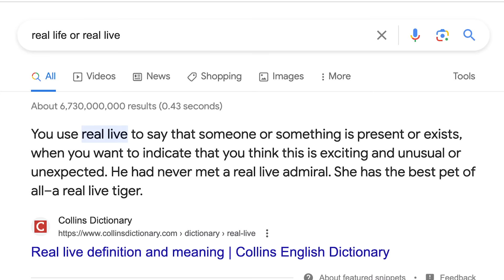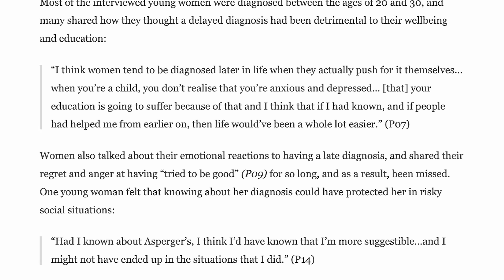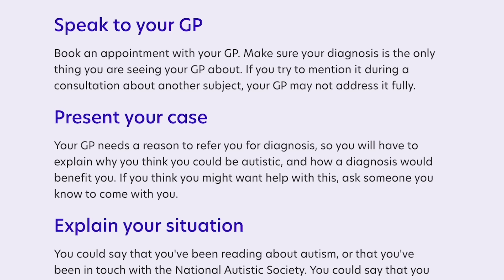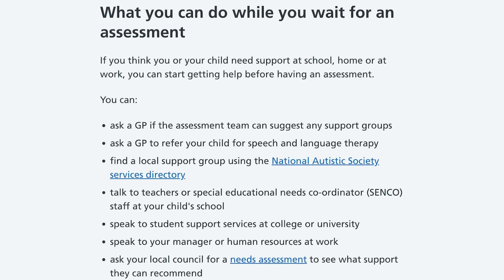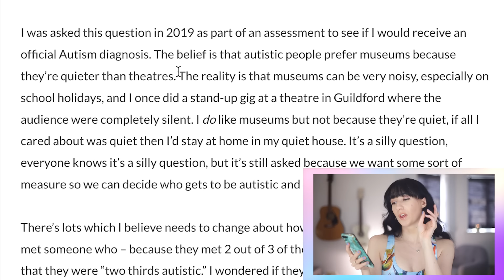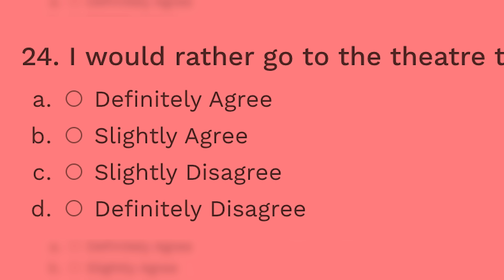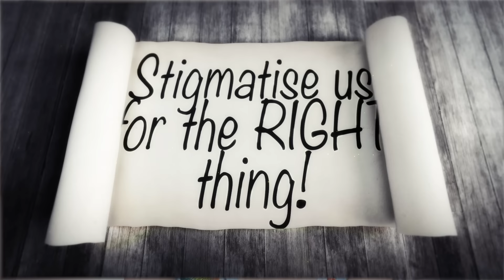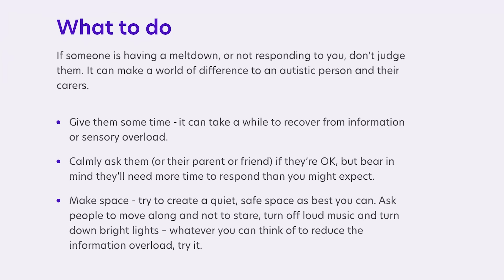I WAS NOT PREPARED! | Actually Autistic TikToks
I'd love to post more frequently on this channel because I have WAY too many ideas! If you join, you'll get get 2 exclusive videos a month and access to the Discord server, even on the lowest tier:

00:00 It's Actually Autistic TikTok time agains
00:13 Love on the Spectrum
03:50 It's SO easy to get a diagnosis!
07:00 You can't be autistic at 27 lool
09:35 The BEST question on the diagnosis form!!
13:16 ALL dancers are Autistic??
17:10 In the BPD mines
18:28 TW Meltdown
22:35 Squishmallowzzz
25:00 HEADPHONES ARE LYF

📖 *Books I'd Recommend about Autism:

Aspergirls by Rudy Simone:

Different not Less by Chloe Hayden (read if you want to cry):

Unmasking Autism by Devon Price:

References:

The Experiences of Late-diagnosed Women with Autism Spectrum Conditions: An Investigation of the Female Autism Phenotype:

There's no extra cost to you and any money will go towards putting out more content. I'd love to post twice a week and put more time into research for these videos. Thank you so much - I really appreciate everyone sharing their stories in the comments.